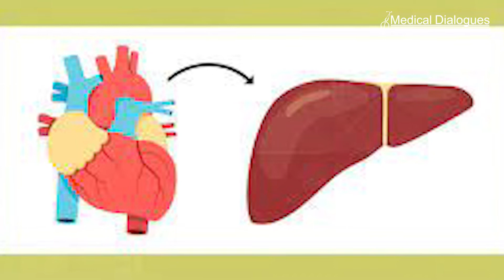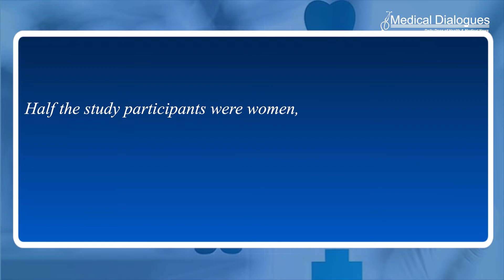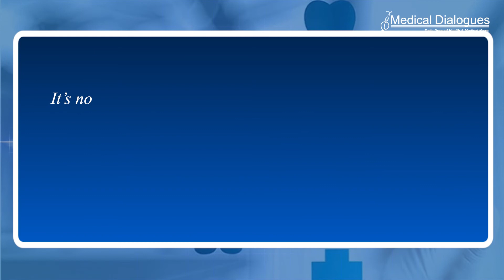Link between NAFLD and heart failure risk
Non-alcoholic fatty liver disease (NAFLD) is the term for a range of conditions caused by a build-up of fat in the liver. NAFLD has become one of the most common causes of chronic liver disease worldwide, affecting up to around 30% of adults. Its global prevalence is expected to rise sharply over the next decade as a result of increasing levels of overweight and obesity.